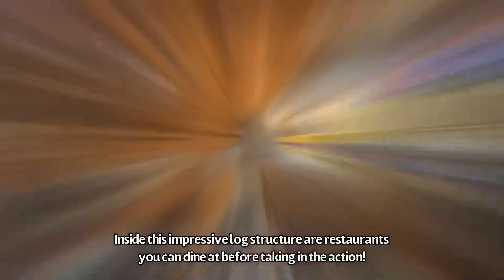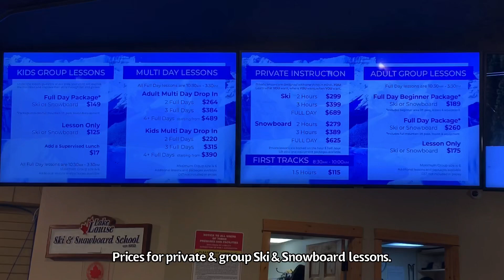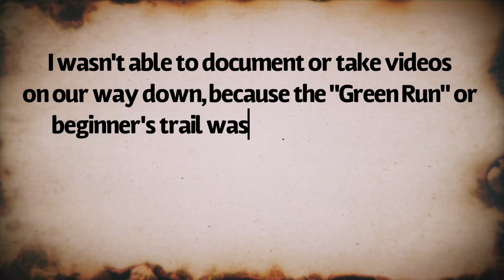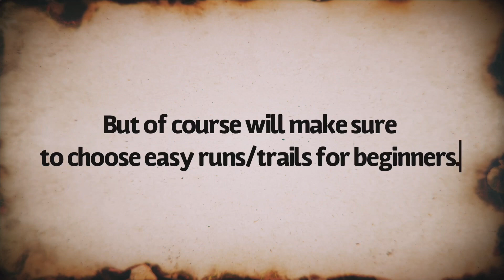Ski Lesson at Lake Louise Ski Resort | For Beginners | Winter 2020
Located in the heart of the magnificent Canadian Rockies, they let their legendary 4,200 skiable acres of world-class terrain speak for itself, while Mother Nature does the rest.

Vast and varied, pristine and inspirational, a friendly wilderness that’s authentically Canadian.